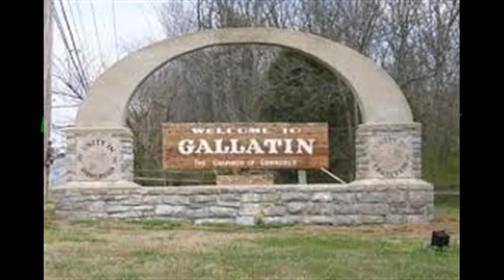Beatz#6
From da gat